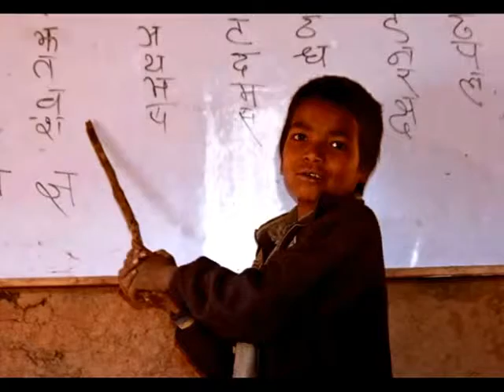Education ; Our Ch.....